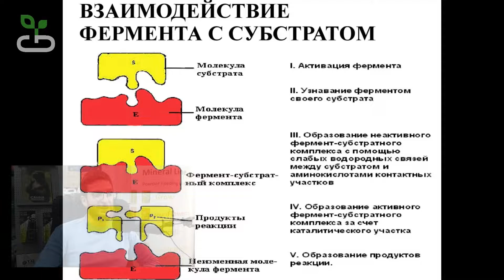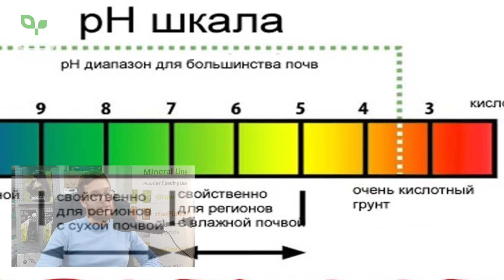Всё об энзимах | Ферменты для растений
Что такое ферменты?
Ферменты или энзимы — это молекулы белка, которые синтезируются живыми клетками. В каждой клетке их бывает более сотни различных видов. Роль ферментов коллосальна – с их помощью химические реакции в организме, при соблюдении необходимых условий, протекают с оптимальной скоростью. Ферменты — это биологические катализаторы, ускоряющие скорость химических реакций...

- ферменты и не только для выращивателей любого уровня!